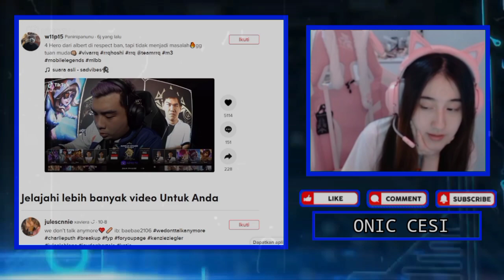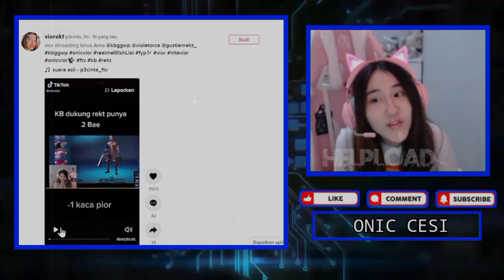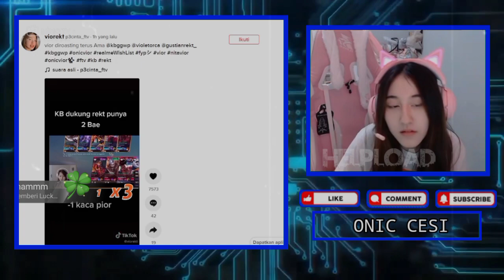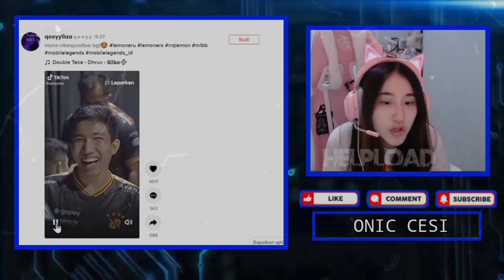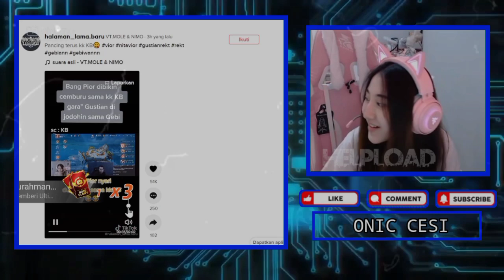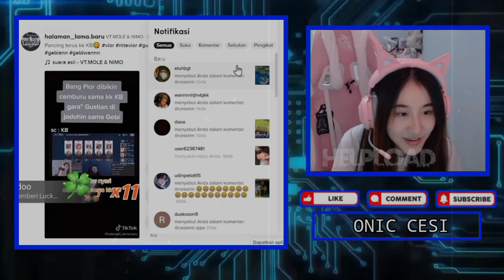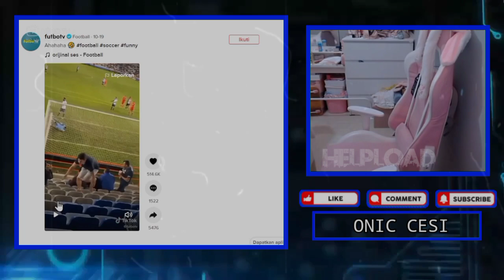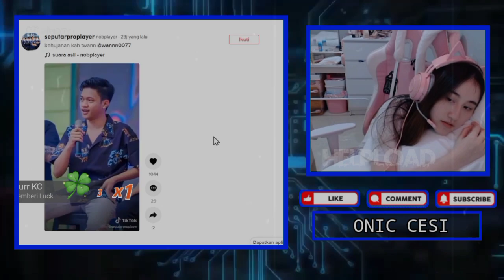REAKSI CESI LIAT VIOR DIROASTING, REKT DIJODOHIN SAMA GEBI - KB DUKUNG REKT PUNYA 2 BAE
•Thanks•